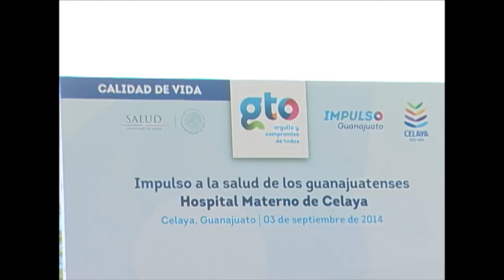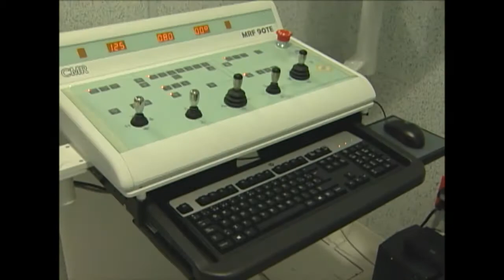Hospital Materno Celaya 03 septiembre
Gira Gobernador Miguel Màrquez Màrquez Celaya.
Entrega Hospital Materno Infantil.